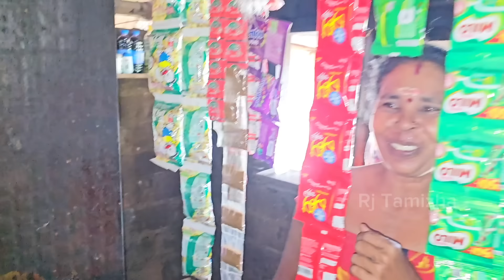எங்களைக் கண்டதும் ஓடி ஒளிஞ்சிட்டா | 20 வயது இளம் பெண்ணின் நிலை😭 | Rj Tamizha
தமிழோடு தரணி எங்கும் இது உங்கள் Rj Tamizha🙏